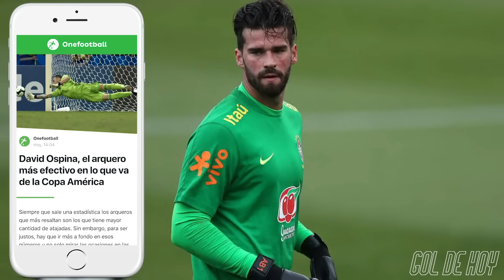Las cifras del traspaso de Neymar al Barcelona I Cavani: “Le deseo lo mejor a Neymar” I